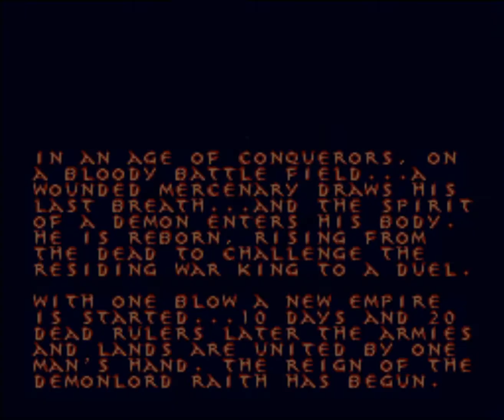CAPÍTULO 14 bis (JUEGOS SÚPER NINTENDO): WEAPON LORDS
Vuelvo por primera vez a rejugar un juego que me dejó, mal sabor de boca al haber perdido todos los combates, así que mi reto, será poder ganar aunque sea un combate, ¿lo conseguiré?

Espero que os guste y vuelvo a recomendar que lo probéis y que lo disfrutéis.

I return for the first time to replay a game that left me with a bad taste in my mouth having lost all the fights, so my challenge will be to be able to win even one fight, will I succeed?

I hope you like it and I recommend that you try it again and enjoy it.